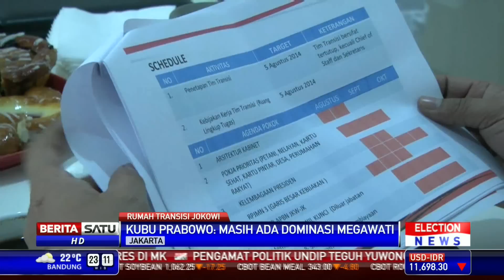Kubu Prabowo Tanggapi Rumah Transisi Jokowi-JK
Menanggapi rumah transisi yang dibentuk Jokowi-JK, kubu Prabowo-Hatta menilai  hal itu sengaja untuk membangun opini publik bahwa pemilu presiden telah selesai.

Facebook.com/BeritaSatuTV
Youtube.com/BeritaSatu